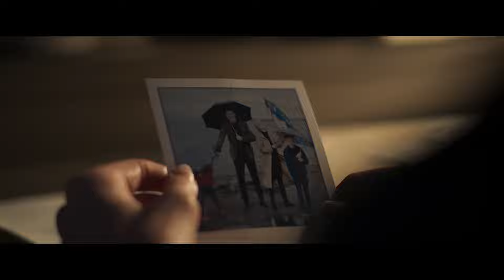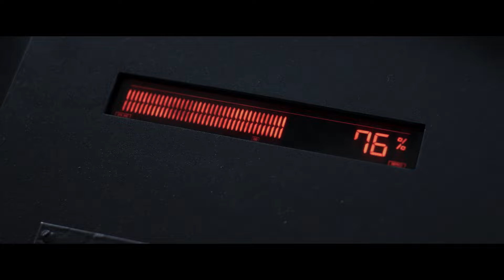Рубеж выживания | Трейлер | в кинотеатре «Москва»